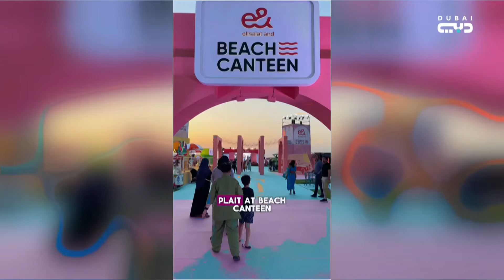من كشك صغير إلى مشروع كبير يحمل قصة نجاح تقف وراءه السيد لينا نجيم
مذاقات
ضيفة - لينا نجيم
مؤسس مشروع سابليه للحلويات